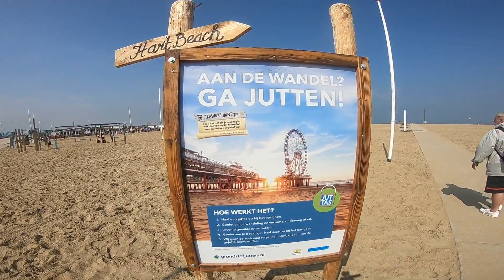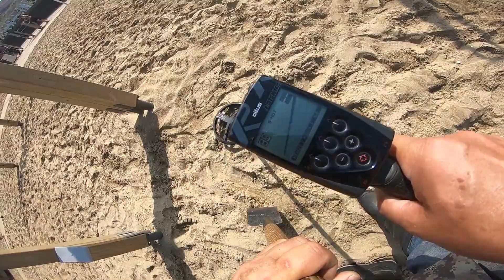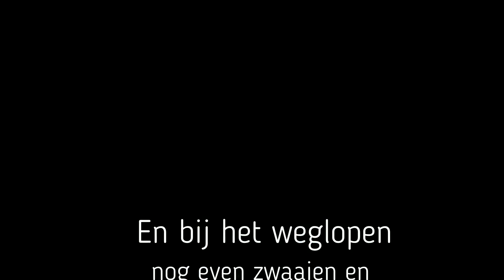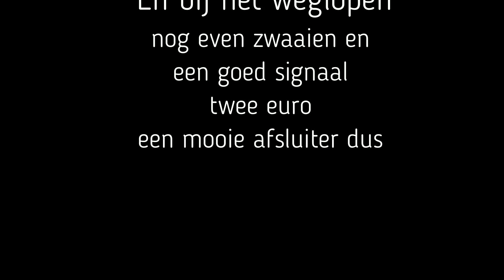Metaaldetectie op het strand van Scheveningen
Deze dag gelopen vanaf het begin links van het strand langs de strandtentjes  tot aan de pier en weer terug langs de strook waar de palen staan.